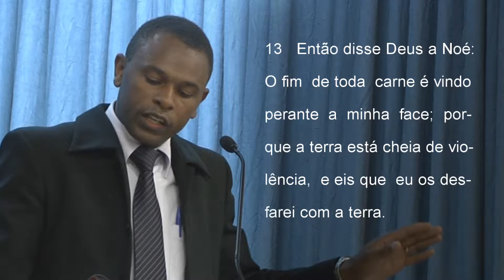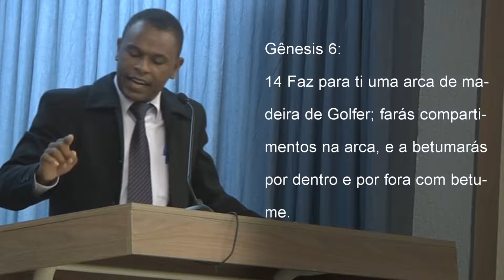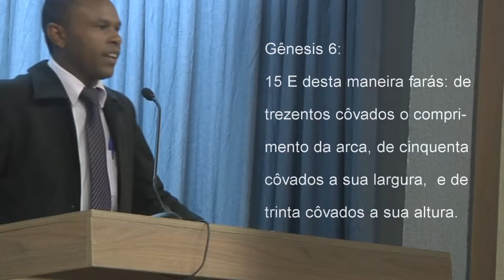Seguindo o modelo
Pregação no Tabernáculo em Chapecó, Domingo, 17/03/2013 PM
Pr. Darci da Silva Quadros